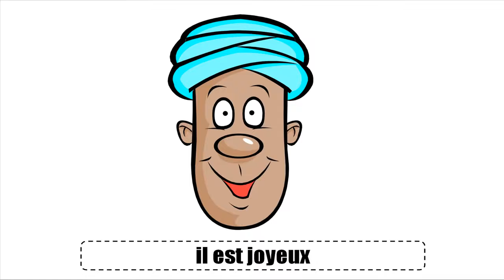Француз тілін білу # Vocabulaire # Vocabulaire # Comment est il